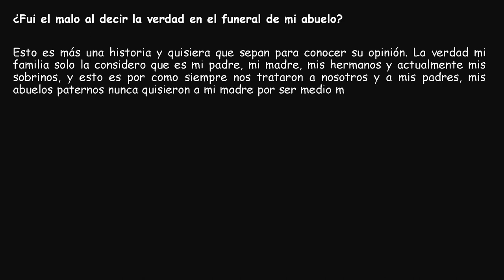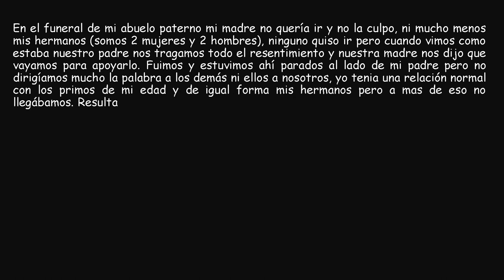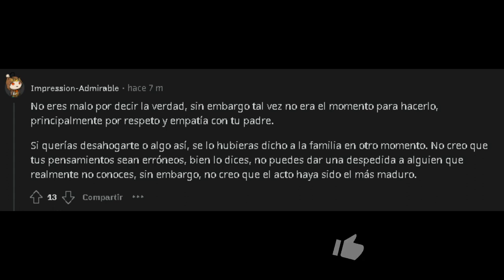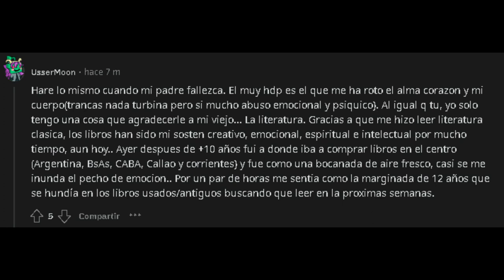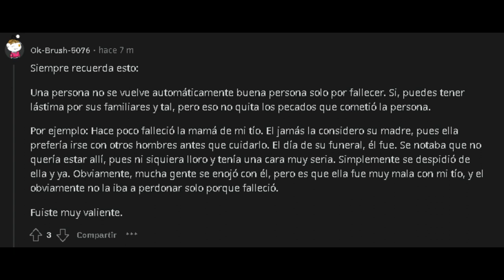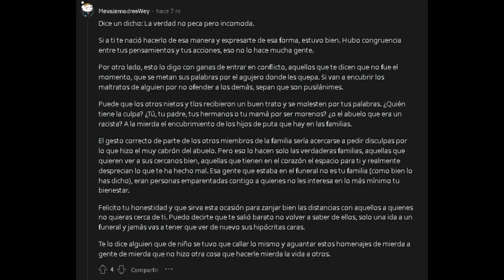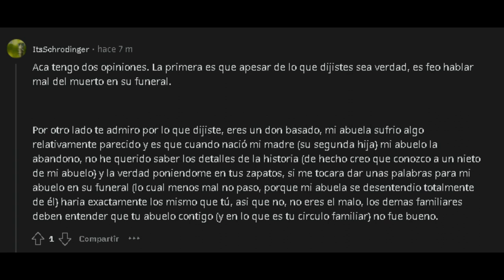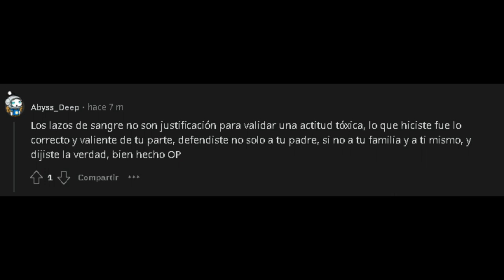MI ABUELO NUNCA FUE BUENO conmigo por eso dije lo pensaba de él / askreddit español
ABUELO NUNCA FUE BUENO conmigo por eso dije que lo pensaba de él / askreddit español

de videos r/TIFU en español

También tengo UNA SERIE DE VÍDEOS DE ASKREDDIT EN ESPAÑOL , Si gustas puedes verlos

Te cuento que he empezado a hacer videos de madre con derecho con cheems, te dejo el

Espero que  disfrutes el vídeo, seguiré subiendo mas contenido como este en los próximos días.